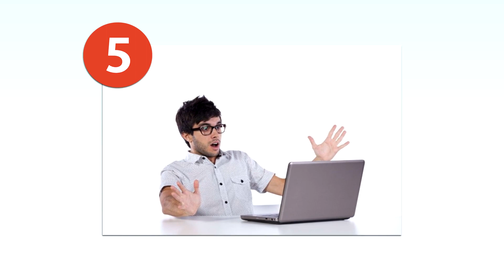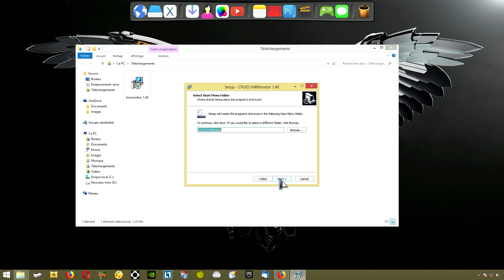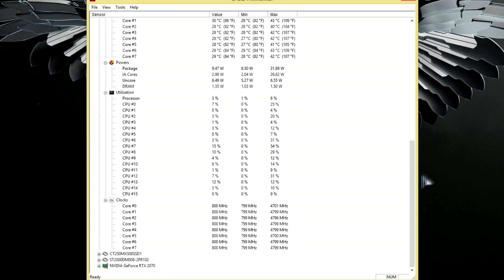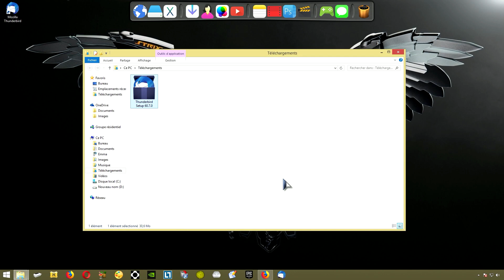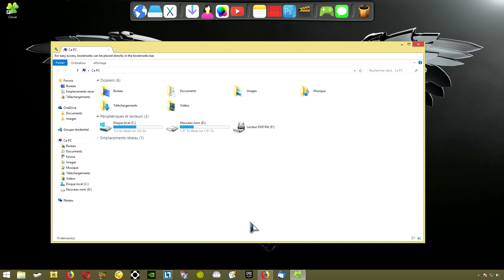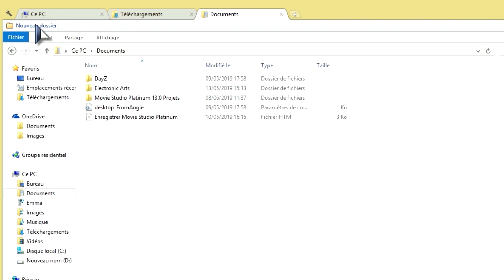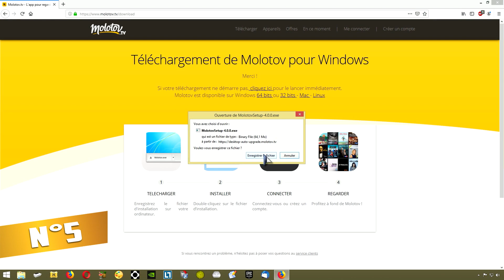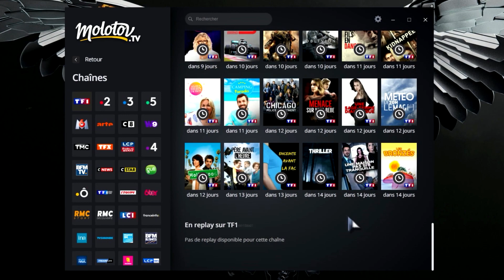#1 TOP 5 logiciels ULTRA PRATIQUES et GRATUITS !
Hello mes Winners ! Voici un petit top 5 des meilleurs logiciels ! Des logiciels simples, pratiques et gratuits qui pourraient bien s'avérer indispensables dans votre quotidien ;)

Si cette vidéo vous a plu, je compte sur vous pour :
Liker ❤
Partager ❤

Mon micro :

2ème choix micro (ma sélection) :

LES LIENS :
**Cliquez sur votre lien ci-dessous, patientez 10 secondes et cliquez en haut de la page pour accéder au lien**

IMPORTANT : Avant de cliquer au centre pour lancer l’installation, décochez les deux cases (sous le bouton central)